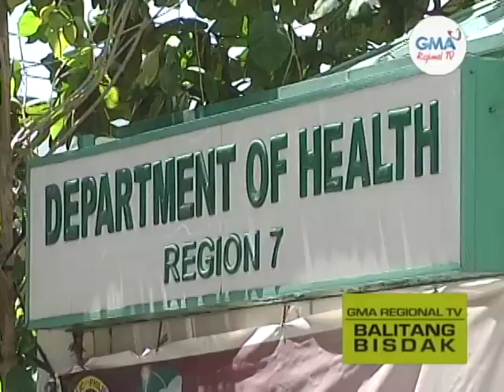Balitang Bisdak: Herd Immunity sa COVID-19 sa Lapu-Lapu City?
Padayong pag-ubos sa mga kaso sa COVID-19 sa Syudad sa Lapu-Lapu posible'ng tungod sa herd immunity. Apan alang sa crisis manager, dili kini dali nga mapamatud-an.